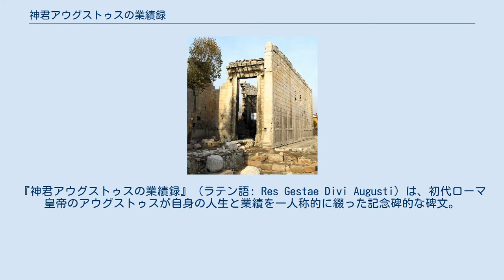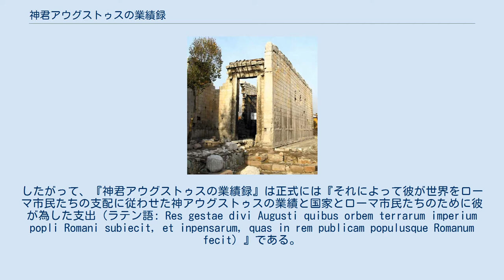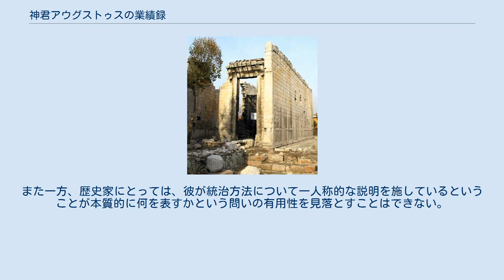神君アウグストゥスの業績録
『神君アウグストゥスの業績録』（ラテン語: Res Gestae Divi Augusti）は、初代ローマ皇帝のアウグストゥスが自身の人生と業績を一人称的に綴った記念碑的な碑文。
 この碑文の重要性は、アウグストゥスがローマの人々に行ったイメージ戦略を推察することができるというところにある。
実物は現存していないが、多数の断片が現代のトルコで発見され、復元されたことで現在に伝えられている。
碑文自体もアウグストゥス以来約100年間続いたユリウス＝クラウディウス朝設立の記念碑的な側面を持つ。
 トルコ、アンカラの「アンキューラ記念碑」 本文によると、西暦14年のアウグストゥスの死の直前には記述されていたことになっているが、おそらく何年か前にはすでに書かれており、その後多くの改訂が行われた可能性がある。
 アウグストゥスは碑文を掲示するよう元老院に指示した遺言とともに「業績録」を残した。
原本は二本の青銅の柱に彫り込まれ、アウグストゥス廟の入り口に置かれたが、実物は現存していない。
しかし多くの碑文のレプリカが作成され、またローマ帝国全域の記念碑や寺院の石に刻まれたことで、いくつかが現在まで残っている。
そのうち最も重要なのは、元々のラテン語とギリシャ語の翻訳で書かれ、ほとんど完全な状態で残っていた「アンキューラ碑文」である。
これは当時の属州ガラティア（現在のトルコ・アンカラ）にある「ローマとアウグストゥス神殿」で発見された。
その他にも、ピシディア地方のアポロニアとアンティオキアでも発見された。
この三つの発見により「業績録」はおおよそ復元され、現在に伝わっている。
 短い序文と35節の本文、死後に付された4つの補遺で構成されている。
本文は慣習的に4つに分類されるが、分類方法には諸説ある。
例えばテオドール・モムゼンは1節と2節を第1部と考えていたが、一方で1節と2節はあくまで導入であり、本文には含まないとする考え方もある。
 ここでは通例通りモムゼンの説をとって1節および2節を第1部に含んで考える。
 序文 「アンキューラ記念碑」の冒頭の一文には Rerum gestarum divi Augusti, quibus orbem terrarum imperio populi Romani subiecit, et impensarum quas in rem publicam populumque Romanum fecit, incisarum in duabus aheneis pilis, quae sunt Romae positae, exemplar subiectum. （ローマに在る2本の青銅柱に刻まれた、それによって彼が世界をローマ市民たちの支配に従わせた神アウグストゥスの業績と国家とローマ市民たちのために彼が為した支出の写しが以下である） とある。
したがって、『神君アウグストゥスの業績録』は正式には『それによって彼が世界をローマ市民たちの支配に従わせた神アウグストゥスの業績と国家とローマ市民たちのために彼が為した支出（ラテン語: Res gestae divi Augusti quibus orbem terrarum imperium popli Romani subiecit, et inpensarum, quas in rem publicam populusque Romanum fecit）』である。
 第1部 第1部（1節から14節）はアウグストゥスの政治的な業績に関するもので、彼に与えられた役職や名誉を記録している。
またその一方で、拒み受諾しなかった役職や特権についても同様に多く挙げられている。
 第2部 第2部（15節から24節）はアウグストゥスが市民や兵士に対して寄付した金銭や土地、穀物に加え、依頼した公共事業や娯楽が挙げられている。
ここでは、これらがすべてアウグストゥス自身の資産の中から支払われたということが強調されている。
 第3部 第3部（25節から33節）では軍事的功績や、彼が治世下に、どのようにして対外交渉をおこなったかについて記録されている。
 第4部 最後の第4部（34節から35節）はアウグストゥスの統治と功績nに対するローマ人の承認書から構成されています。
 補遺 補遺は三人称で書かれており、おそらくアウグストゥス自身によって書かれたものではないと考えられている。
本文全体を要約し、建築および改修したさまざまな建物を挙げるとともに、アウグストゥスが治世下に...